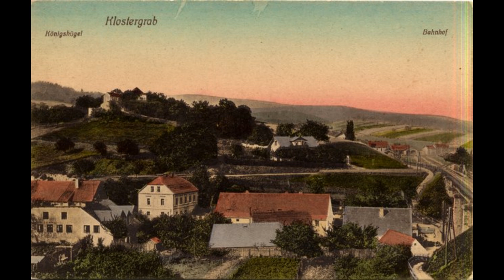Klostergrab - Hrob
První písemná zmínka o obci pochází z roku 1282, kdy vsi Hrob a vedlejší Verneřice získal do svého majetku osecký klášter. Údajně v té době již stál v Hrobu i kostel – to je ovšem založeno na účelovém výkladu zmíněné listiny. V roce 1341 byla do Hrobu přeložena dálková cesta, která původně vedla přes Osek. To pozitivně ovlivnilo rozvoj obce, stejně jako intenzivní hornické podnikání v širším okolí. Podle soudu historiků se Hrob již za vlády Karla IV. stal městem (poddanským). Těžba stříbra, eventuálně dalších kovů, byla hlavním motorem ekonomiky města. V průběhu druhé poloviny 14. století se středoevropské hornictví dostává do krize, což se nepochybně projevilo i na úpadku Hrobu, který se znovu vzmáhá až po polovině 15. století. V roce 1458 král Jiří z Poděbrad potvrdil městská privilegia. V letech 1477–1478 město Hrob získává právo užívat znak a také právo pečetit červeným voskem. V 16. století se znovu rozvíjí hornická činnost.Do evropských dějin se zapsal zdejší protestantský kostel z roku 1614, který byl 11. prosince 1617 srovnán se zemí ozbrojeným oddílem oseckého hejtmana na příkaz pražského arcibiskupa Jana Lohelia. Kostel v Hrobech byl totiž postaven ze stavebního materiálu, jehož vlastníkem byl osecký klášter, a na klášterním pozemku bez souhlasu kláštera. Přesto se poboření kostela pokládalo za porušení Rudolfova majestátu o náboženské svobodě. Tato událost spolu s uzavřením nekatolického kostela ve východočeském Broumově (rovněž postaveného bez svolení kláštera na klášterním pozemku) vedla k 2. pražské defenestraci a stála na počátku třicetileté války.

Die erste schriftliche Erwähnung des Dorfes stammt aus dem Jahr 1282, als die Dörfer Hrob und das benachbarte Verneřice vom ossetischen Kloster erworben wurden. Angeblich befand sich zu dieser Zeit bereits eine Kirche im Grab – dies basiert natürlich auf der gezielten Interpretation des oben genannten Dokuments. Im Jahr 1341 wurde eine Fernstraße, die ursprünglich durch Osek führte, nach Hrob verlegt. Dies wirkte sich positiv auf die Entwicklung des Dorfes sowie auf den intensiven Bergbaubetrieb in der weiteren Umgebung aus. Nach Angaben der Gerichtshistoriker entstand das Grabmal bereits während der Herrschaft Karls IV. wurde eine Stadt (Subjekt). Der Abbau von Silber, möglicherweise auch anderen Metallen, war der wichtigste Wirtschaftsmotor der Stadt. Im Laufe der zweiten Hälfte des 14. Jahrhunderts gerät der mitteleuropäische Bergbau in eine Krise, die sich zweifellos im Niedergang von Hrobu niederschlägt, der sich erst Mitte des 15. Jahrhunderts erholt. Im Jahr 1458 bestätigte König Georg von Podiebrad die Privilegien der Stadt. In den Jahren 1477–1478 erhält die Stadt Hrob das Recht zur Führung des Wappens und auch das Recht, es mit rotem Wachs zu versiegeln. Im 16. Jahrhundert entwickelte sich die Bergbautätigkeit erneut. In die europäische Geschichte ging die örtliche protestantische Kirche aus dem Jahr 1614 ein, die am 11. Dezember 1617 von der bewaffneten Abteilung des ossetischen Gouverneurs auf Befehl des Prager Erzbischofs Jan Lohelius dem Erdboden gleichgemacht wurde . Die Kirche in Hroby wurde aus Baumaterial des Ossetenklosters und auf dem Gelände des Klosters ohne dessen Zustimmung errichtet. Dennoch wurde die Zerstörung der Kirche als Verletzung der Religionsfreiheit Rudolfs Majestät angesehen. Dieses Ereignis führte zusammen mit der Schließung der nichtkatholischen Kirche in Broumov in Ostböhmen (die ebenfalls ohne Genehmigung des Klosters auf dem Klostergelände errichtet wurde) zum 2. Prager Fenstersturz und markierte den Beginn des Dreißigjährigen Krieges.